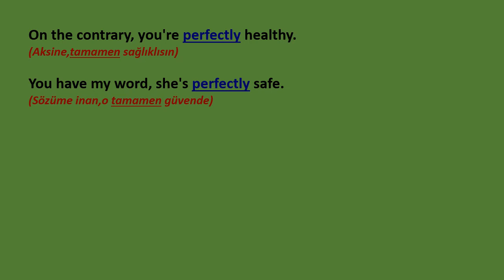10 sentences with 'perfectly'